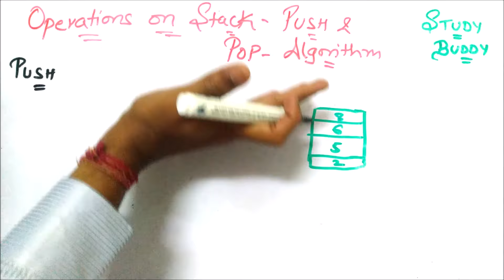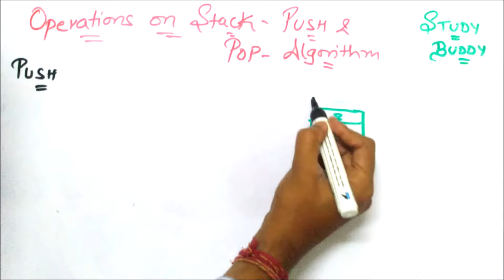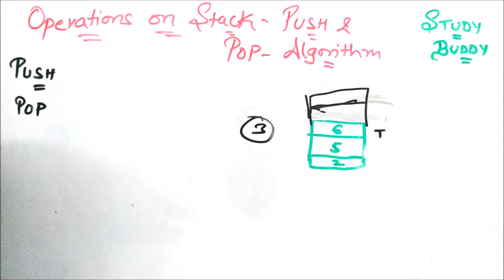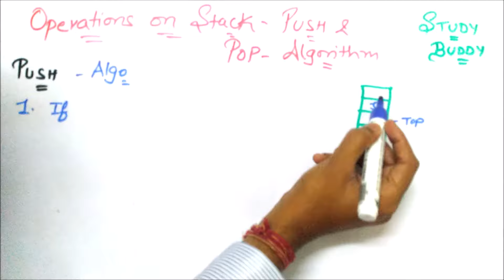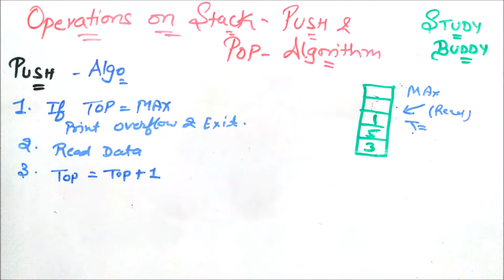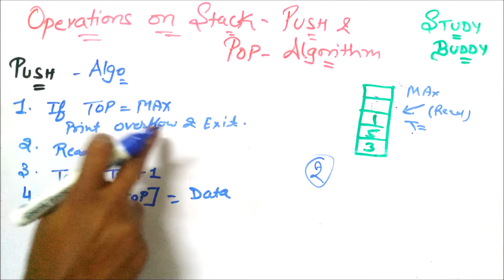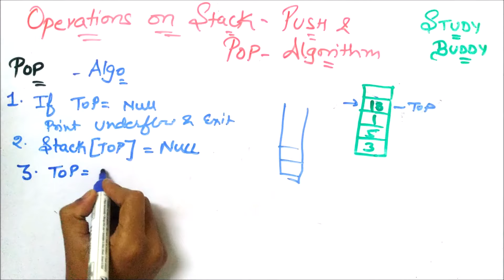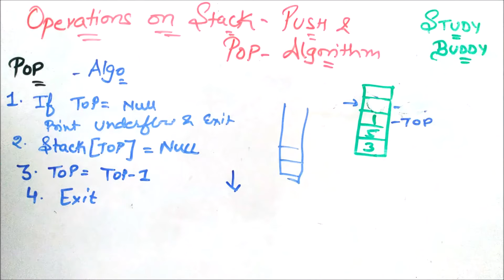Operation on Stack - Push and Pop Algorithm [ Easiest Explain ]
DATA STRUCTURES